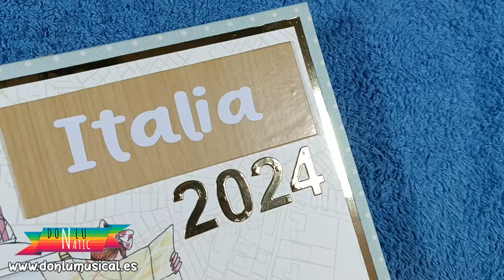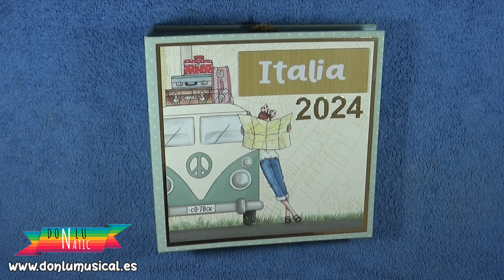ÁLBUM SCRAPBOOKING DE VIAJE/VACACIONES. Manualidades DIY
En este vídeo te traigo un álbum inspiración para poner las fotos de algún viaje especial, en este caso Italia.